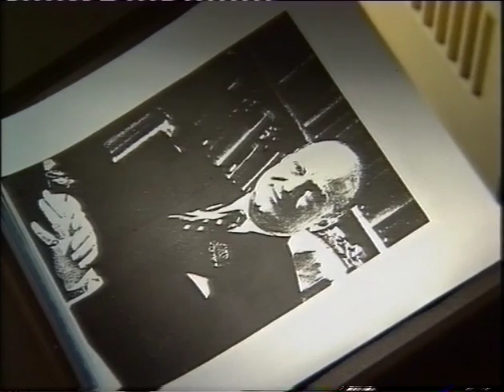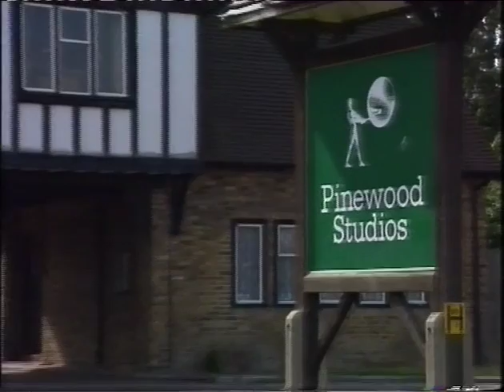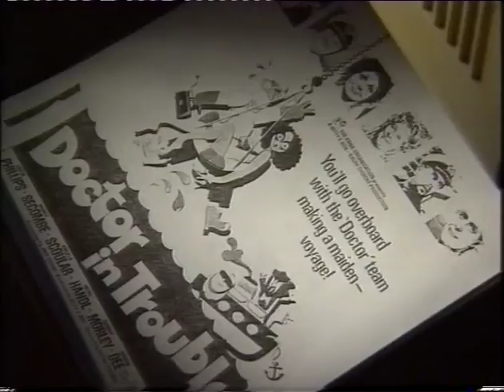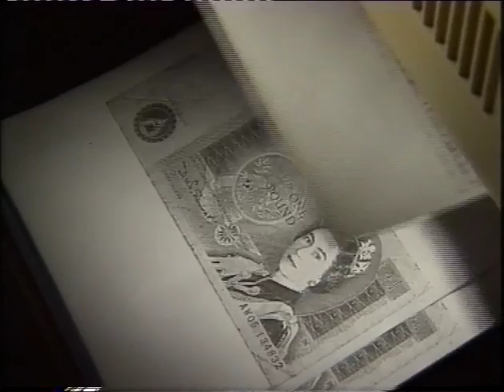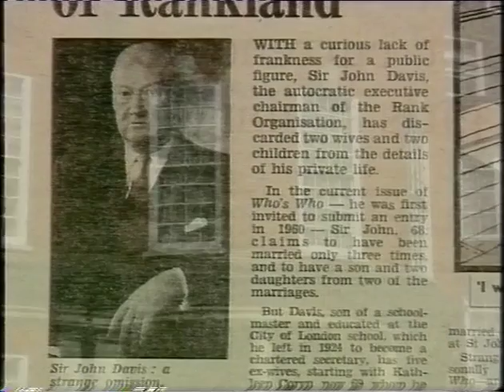The Man Who Ruined the British Film Industry - Sir John Davis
Channel 4 documentary from 1995 on Sir John Davis 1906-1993, head of the Rank Organisation which, at the time headed up most of the film production in the UK. Respected by some, hated by many. Under his leadership film production in Britain died.